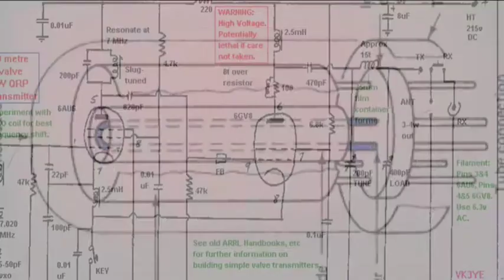Steampunk music video: Moth - Written in Stone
"Written in Stone" - Moth's latest Steampunk music video - not one steam punk, not two steampunks, but a total of six Steam Punks feature in the latest offering from the Cubinoid channel!

You're cunning, but I'm wise
Did I see you in a dream?
You were following me
You weren't alone in this sordid scheme
Throwing cash around like confetti
To entice what might have been
For all that glitters isn't gold
Take to heart what's written in stone

You came along Mr. Sweetie Man
Carrying candy in dirty hands
Betrayal entertains your very mind
But I've seen through your disguise

You're all wrapped up in yourself
It makes for a small package
Do your gifts embrace the love
Or was it for your own advantage?
Bankrupt of words,
I close my eyes and pray for us...
Bankrupt of words, I close my eyes and pray

Words and music by Ben and Tina Henderson (c) 2009 Moth
This video was made by a family of three in a hallway.